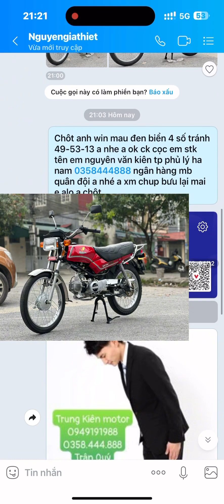Nửa đêm anh trai alo chốt xe win 100 nhờ em phục dựng cái kết 💕